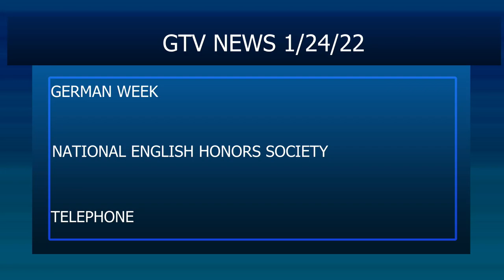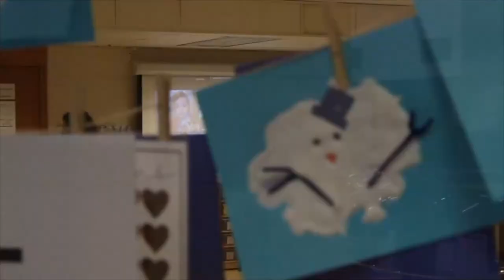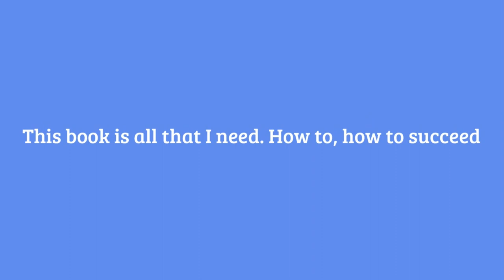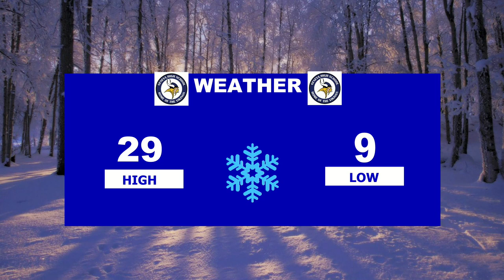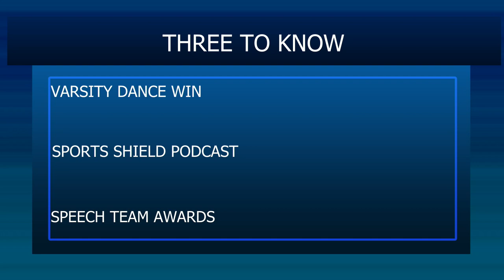GTV304NEWS-Monday, 1/24/22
Anchors- Jaimee Beyer and Vin Mar Bastasa
Interviewer - Katarina Kanellis
German Week